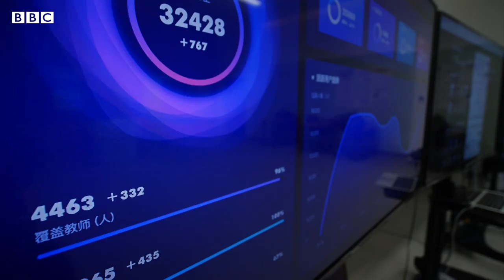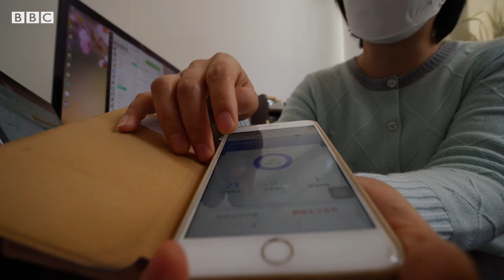Коронавирус: спортзалга бормай каратэ ўрганинг! - BBC Uzbek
Ўзбекистонда бўлгани сингари бутун дунёда одамлар онлайн сабоқларга ўтишди.

Хитойда коронавирус туфайли ўқув муассасалари ёпилгани ортидан дарслар ва каратэ тўгараклари давом эттирилмоқда.

Онлайн дарслар аудиториядаги сабоқлардан самаралироқ бўлаяпти, дейди хитойлик профессор.